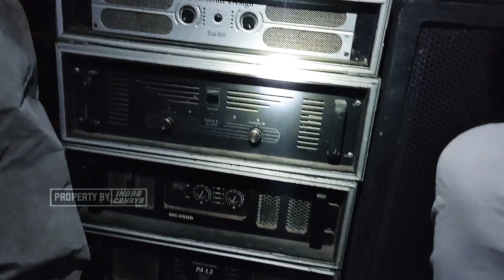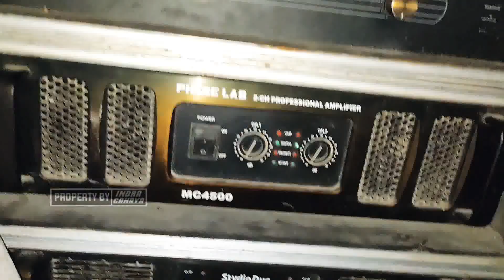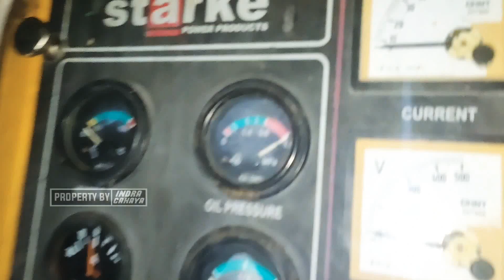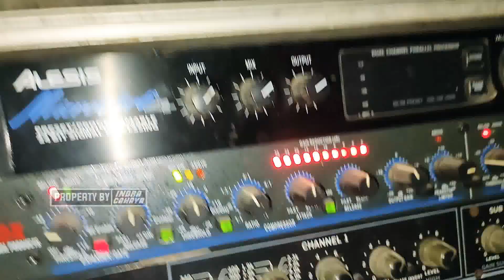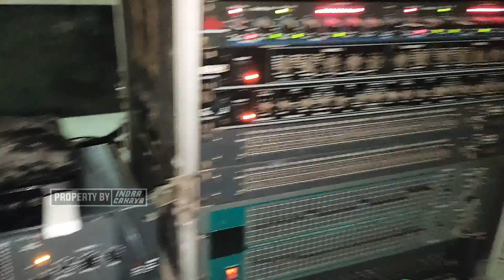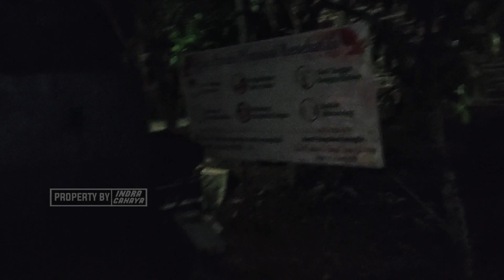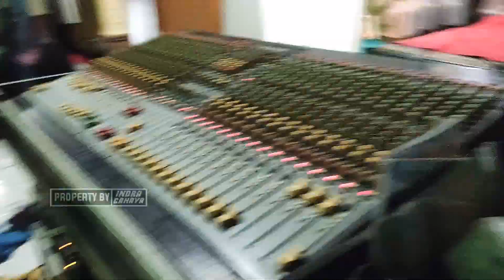Loading Persiapan Cek Sound XJ Audio Lembeyan !!! Grebek Sound Hajatan Jenangan (Pakai Box Planar)